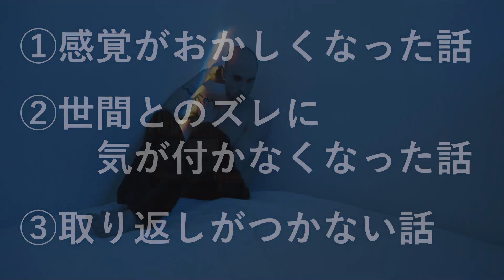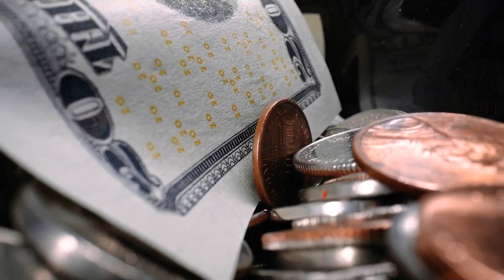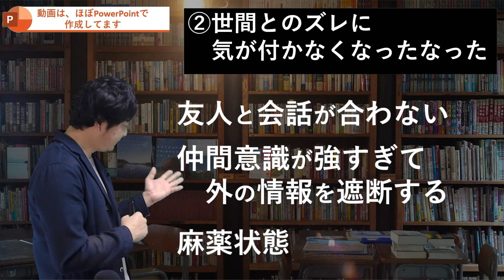ブラック企業で働き続けるとどうなってしまうのか/光通信で働いてていた頃の話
１０年前、光通信系グループで働き続けていた頃
当時を思い出しながら
ブラック企業で働き続けた結果、どうなったかを動画にしました。